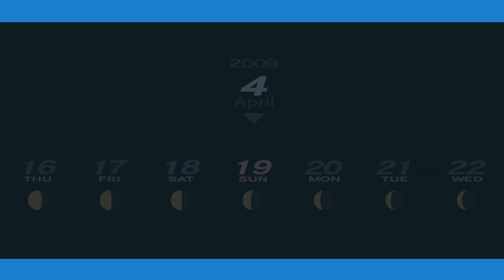Persona 3 Portable Mission Male MC April 19th